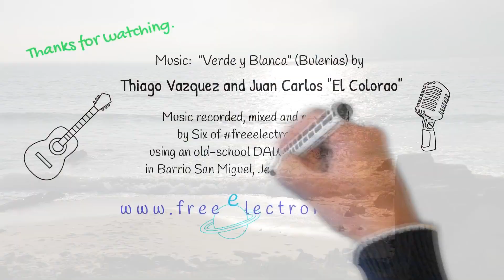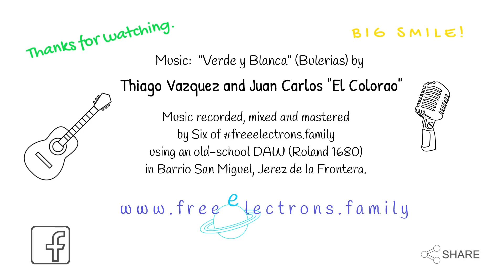freeelectrons.family fun things to do in Bolonia, Cadiz, Spain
6 family fun things to do in Bolonia (Cadiz), Spain (read the blog associated with this, for more)

Our second video incorporating Doodly into video with original music (Bulerias) by our friends.

Music: "Verde, Blanca y Verde" (Bulerias) by Thiago Vazquez and Juan Carlos "El Colorao". (c)+(p) April 2018.

Recorded, mixed and mastered by Six at freeelectrons soundscapes, April-December 2018, Barrio San Miguel, Jerez de la Frontera (land of sherry, dancing horses and flamenco), Andalucia, Spain.

Enjoy!  What you think?  BIG SMILE!

fefvideos-002